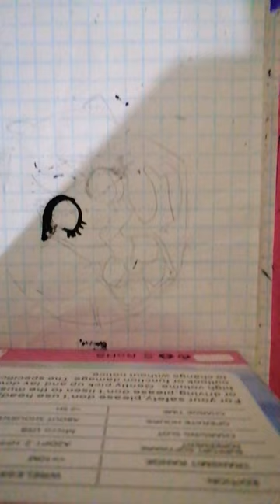10 de julio de 2023